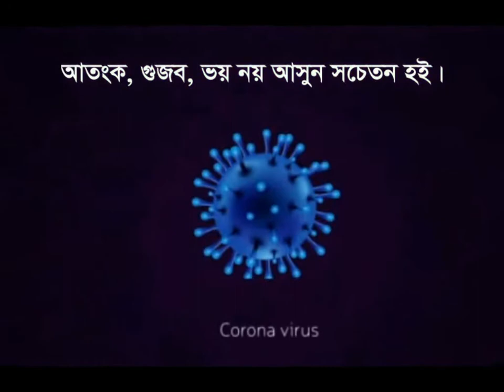অহঙ্কারী এক নিরীহ পাখি বড় মদনটাক Arrogant is an innocent bird- ANIMAL WORLD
পাখিটির নাম: ‘বড় মদনটাক’, এরা ‘হাড়গিলা’ নামেও পরিচিত। বিরল প্রজাতির পাখি ‘বড় মদনটাক’। দেখতে বিশাল দর্শন ভয়ঙ্কর মনে হলেও আসলেই নিরীহ প্রজাতির পাখি। স্বভাবে অহঙ্কারী। হাঁটে এক পা দু’ পা ফেলে, বসে হাঁটু ভাঁজ করে। জলাশয়ের আশপাশে বিচরণ করে। বাংলাদেশে কালেভদ্রে দেখা মেলে। উনিশ শতকের গোড়ার দিকে স্থানীয় প্রজাতি হিসেবে পরিচিত ছিল। দেশের উত্তরাঞ্চলে নাকি এক সময় দেখাও যেত। এখন আর সেরকম নজরে পরে না।

বাংলাদেশ ছাড়া বৈশ্বিক বিস্তৃতি ভারত, মিয়ানমারসহ দক্ষিণ-দক্ষিণপূর্ব এশিয়ার বিভিন্ন অঞ্চল। বিশ্বে এদের অবস্থান মোটেই সন্তোষজনক নয় বিধায় প্রজাতিটিকে বিপদগ্রস্ত বলে ঘোষণা করেছে। বাংলাদেশের বন্যপ্রাণী আইনে এরা সংরক্ষিত।

এদের দৈর্ঘ্য কমবেশি ১৫০ সেন্টিমিটার। স্ত্রী-পুরুষ দেখতে একই রকম। উভয়ের মাথায় টাক। মাথায় গোলাপি রঙের চামড়ায় আবৃত। তার ওপর অল্প ক’টি পশম আকৃতির পালক। ঘাড়-গলা পালকশূন্য। গলা লালচে-হলুদ রঙের, ঘাড় কমলা-লালচে। ঘাড়ে রয়েছে এক ধরনের হলুদাভ-কমলা রঙের থলে। যা ঝুলে পড়ে বুকের ওপর পর্যন্ত।লেজ কালচে। চোখের তারা হলুদ। ঠোঁট ত্রিকোণাকৃতির। ঠোঁটের গোড়া কালচে।

এদের প্রধান খাবার: মাছ, ব্যাঙ, ছোট পাখি, ইঁদুর, সাপসহ সব ধরনের ছোট সরীসৃপ। প্রজনন মৌসুম সেপ্টেম্বর থেকে জানুয়ারি। জলাশয়ের কাছাকাছি গাছের উঁচুতে শুকনো সরু ডালপালা দিয়ে মাচা আকৃতির বাসা বাঁধে। ডিম পাড়ে ৩-৪টি। ডিম ফুটতে সময় ৩৫ দিনের মতো।